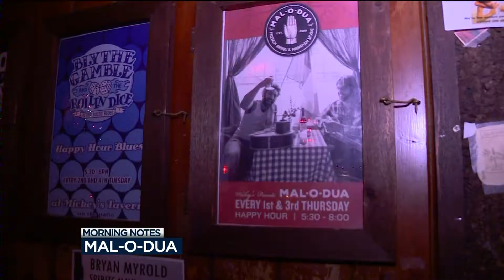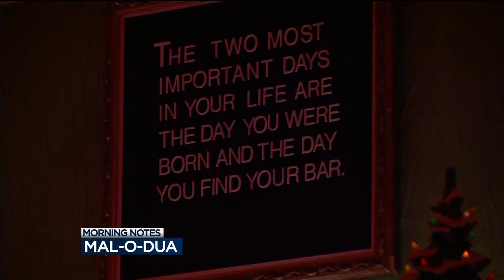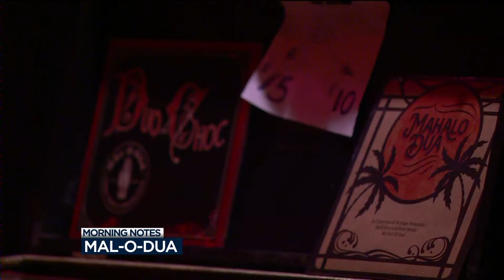MAL-O-DUA -Morning Notes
"Mal-O-Dua" or mal aux doigts in French means "My fingers hurt"
This Madison band combines early century French swing music with a Hawaiian flair. They play Mickies tavern every 1st and 3rd Thursday happy hour.  Check them out!